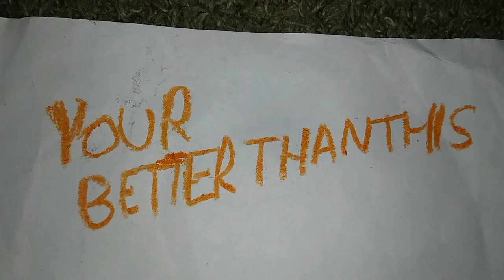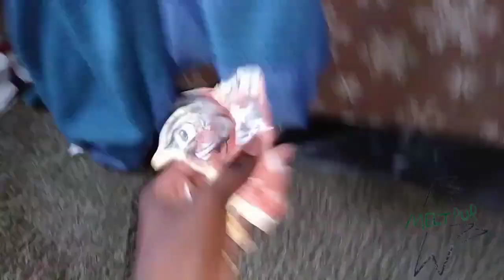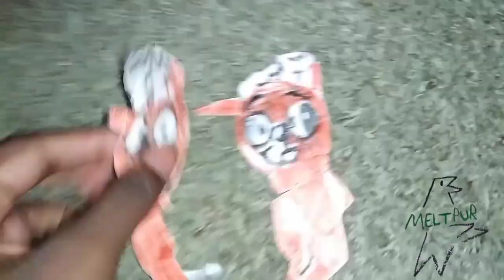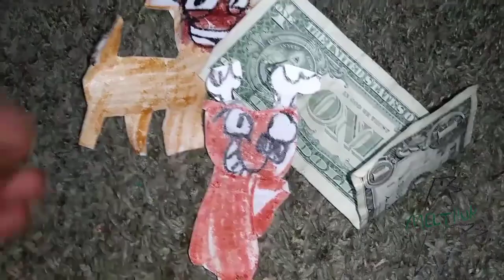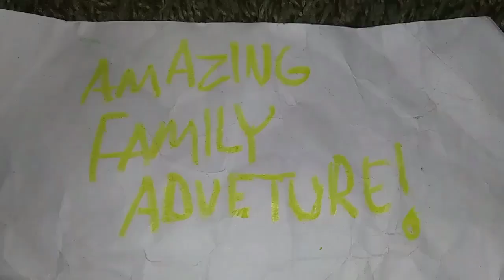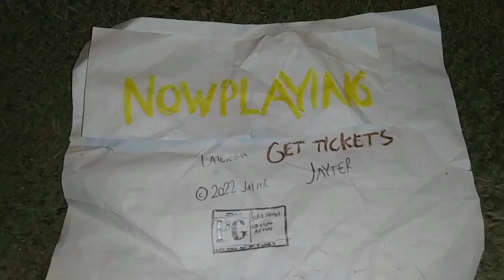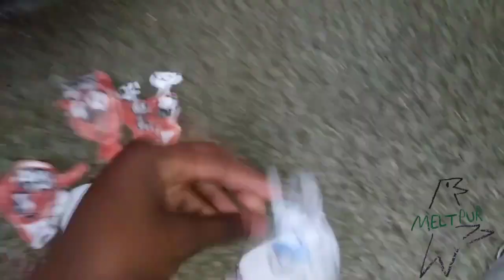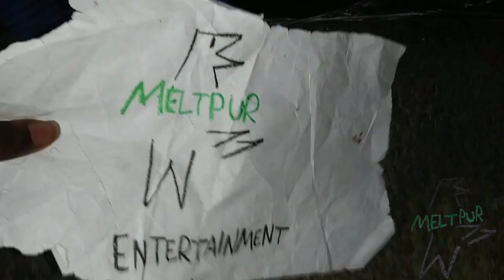January 19, 2023